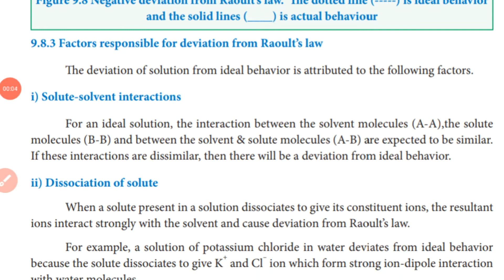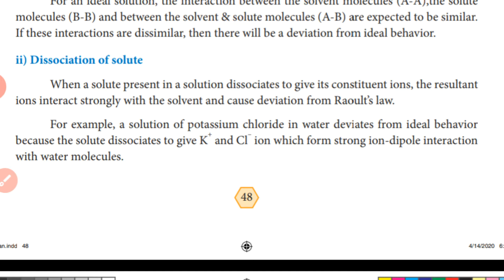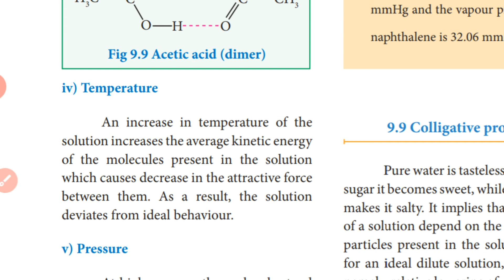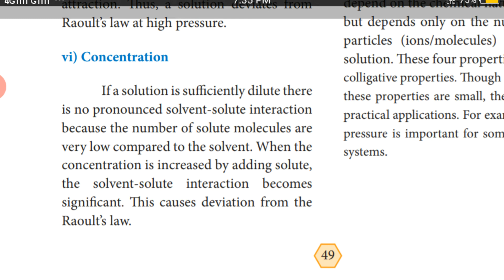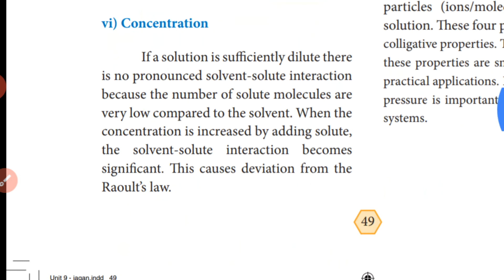Factors responsible for deviation from Raoult's law